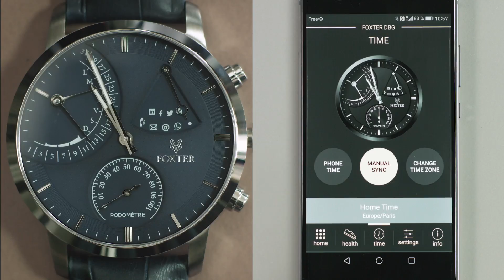Smartwatch FOXTER Exalt: interview du créateur